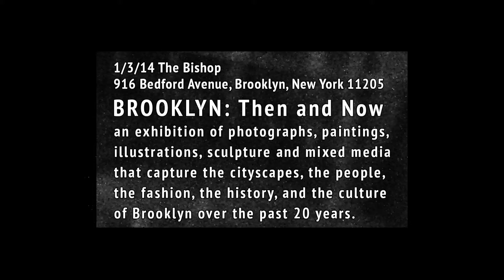BK Wildlife presents: 12 days of Art Brooklyn Then and Now